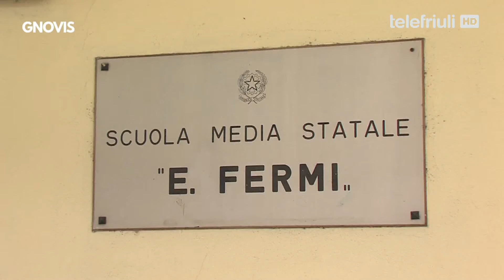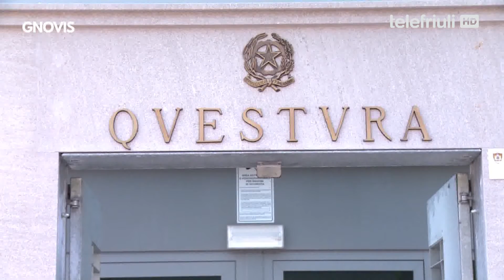Gnovis - 28 Dicembre 2021